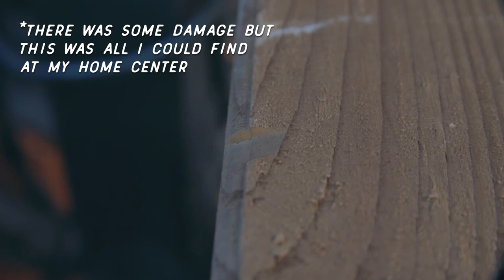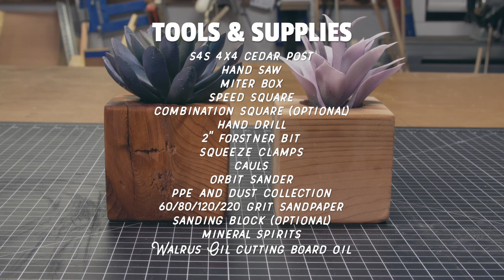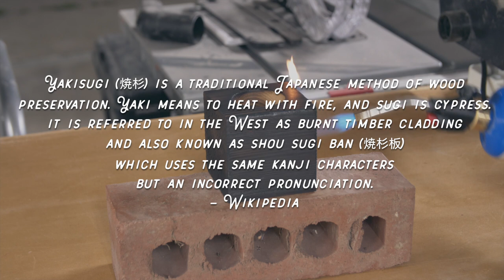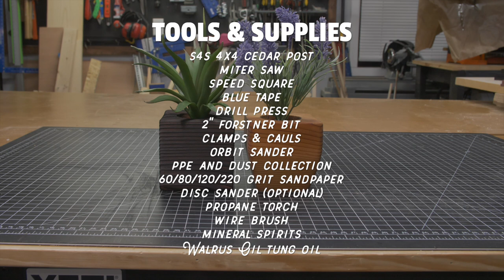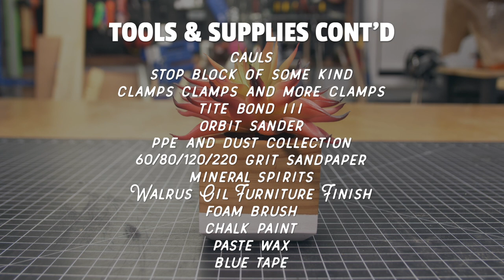3 Ways to Make Cedar Planters | Beginner, Intermediate, Pro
In this video I make small Cedar planters at three different skill levels (Beginner, Intermediate, Pro) using corresponding tools at each level.

Below are links to some tools and products I use.

TOOLS and PRODUCTS

Walrus Oil Cutting Board Oil

Walrus Oil Tung Oil

Walrus Oil Furniture Finish

Jorgensen Cabinet Master Parallel Clamps

2” Forstner Bit

Sanding Block

Center Hole Punch

RIKON 10-326

RIKON Power Tools 50-151 Belt with 5" Disc Sander

WEN 8” Benchtop Jointer

WEN Air Filtration System

WEN Spindle Sander

WEN Shop Stool

WEN Thickness Planer

FastCap Measuring Tape

Marking Knife

Titebond III

General Finishes Arm-R-Seal Oil Based

CRAFTSMAN Drill

CRAFTSMAN Random Orbit Sander

Bosch Orbit Sander

Cubitron Sandpaper

CRAFTSMAN Miter Saw

Dust Mask

Moisture Meter

Safety Glasses

All Weather Notepad

Hand Repair Balm

VIDEO GEAR

Panasonic GH5 with Metabones Speedbooster

Metabones Speedbooster